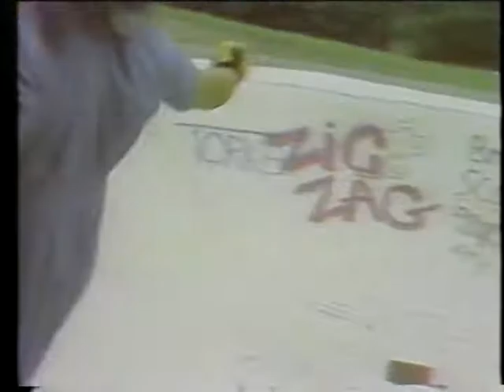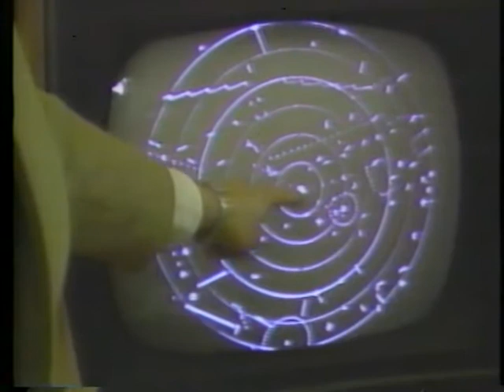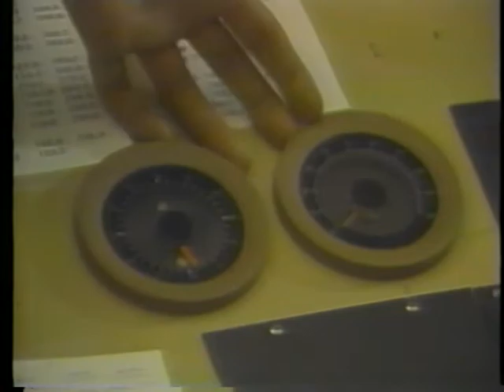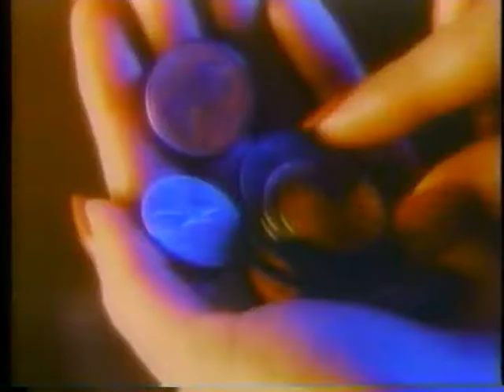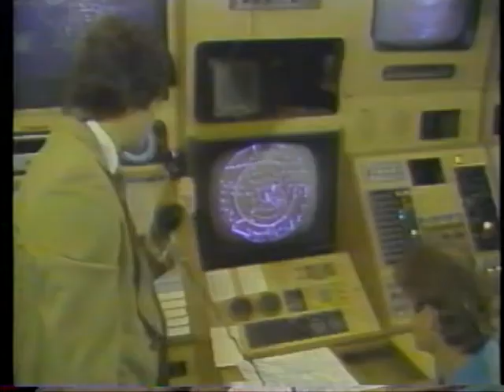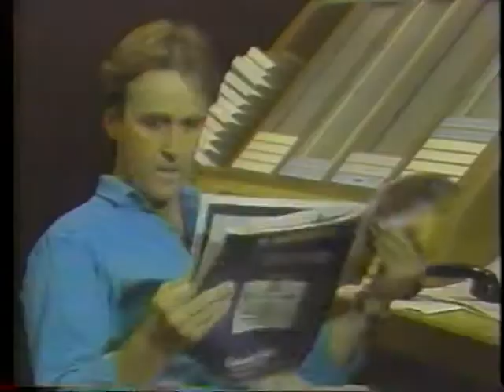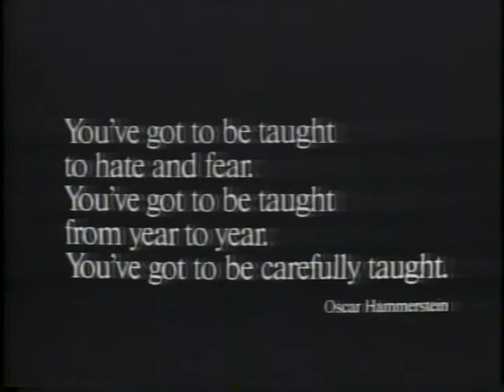Early ZigZag ca 1983-1984? Fishing with Valri Bromfield / Air Traffic Controller with TDM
This nearly complete episode shows Valri Bromfield visiting a fishing boat and TDM visits an air traffic controller. The tail end of the episode is missing, but you can see some period PSAs at the end, with a special celebrity endorsement 27:24.